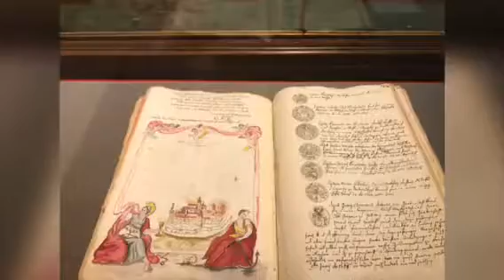Europe July 7 2018